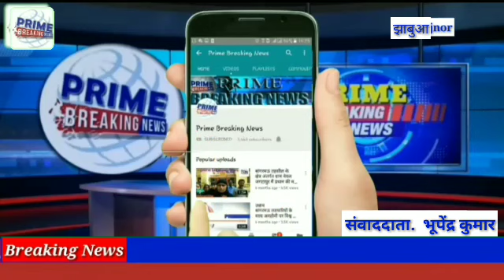प्रख्यात भजन और गरबा गायक शहनाज अख्तर ने दी गरबो की शानदार प्रस्तुति